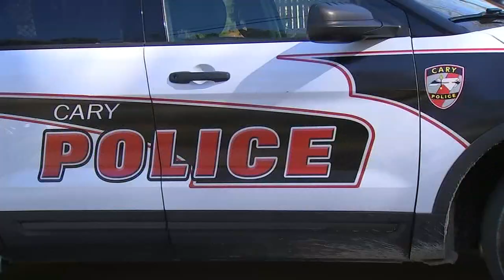Human remains found in fire pit debris after Cary firefighters respond to illegal burn: Cary PD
The investigation started after Cary firefighters responded to an illegal trash burning fire and found human remains in the debris of a fire pit.